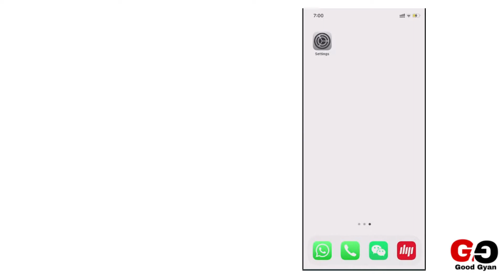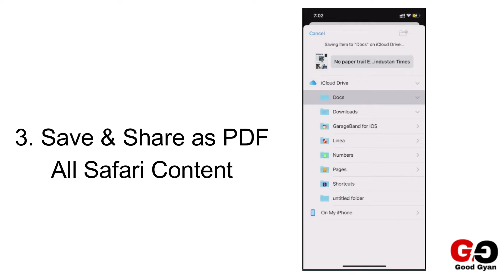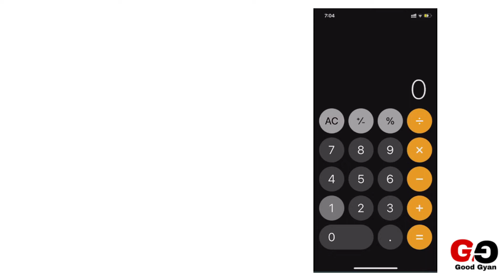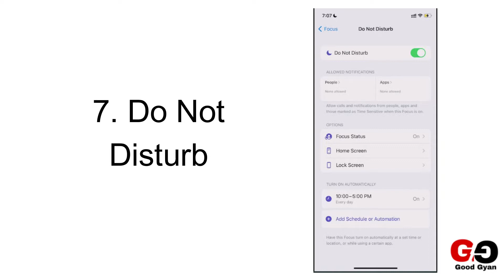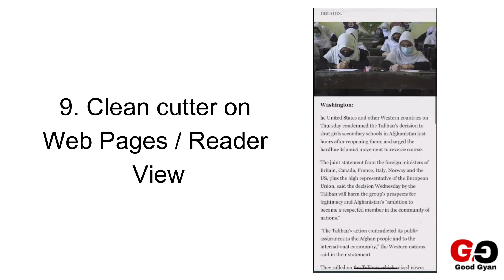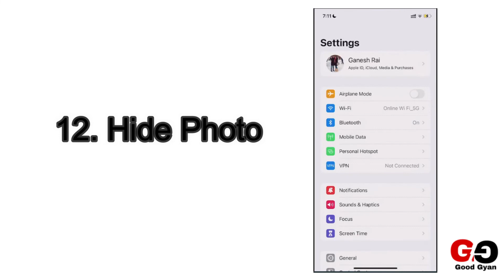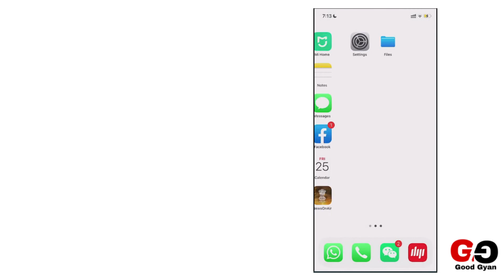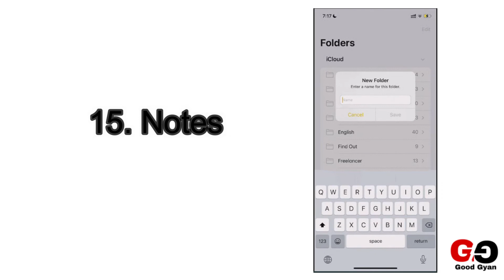What are some cool iPhone tricks? 🔥🔥🔥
In this video, we explained 15 trips and tricks about iPhone.

What is the secret of the iPhone?
What is the iPhone secret menu?
How do I find my hidden files on my iPhone?
What tricks can Siri do?